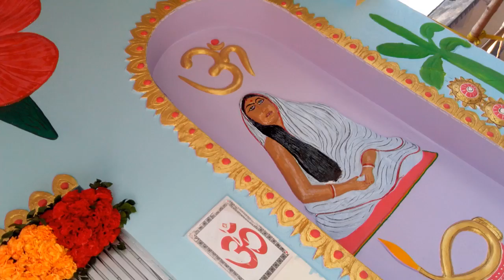Mandalkupi Kali Mandir a Khichuri khawano hochhea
all are very enjoying